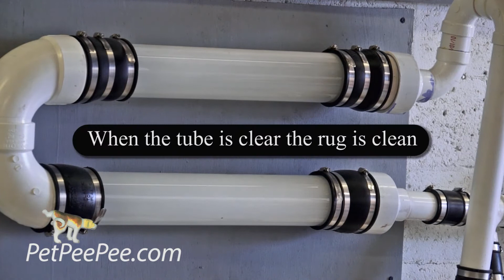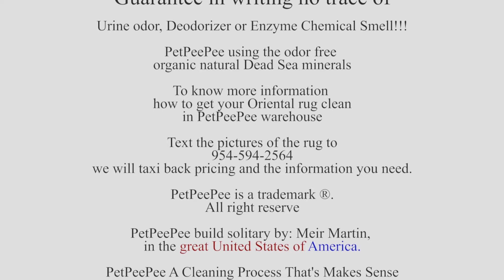Guaranteed odor removal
Guaranteed odor removal by PetPeePee company nationwide service for Oriental rug and drapery urine odor removal.
  publish April 20, 2018, by Meir Martin.

Guaranteed odor removal, PetPeePee company specializes to clean and remove the nasty odor of deodorizing, chemicals, and especially the urine odor.
In the process to clean it the Oriental rug or the drapery from the nasty odor, we clean the item to perfection.
However, the main reason customers sinking the PetPeePee service is the removal of the urine odor naturally.

PetPeePee is the only company in the world that's clean Oriental rug or the drapery without using any chemicals such as enzyme, soap, detergent, bleach, nature miracle, or any other products the carpet cleaner uses.

Then secret blended minerals from the Dead Sea, plus the high concentrate vinegar, combine with the XpetPee machine will lead to a result that will surprise the worse cases. Please see the video "Dirty job by PetPeePee" and see for yourself what we can do.

Thank you very much for watching the PetPeePee video.